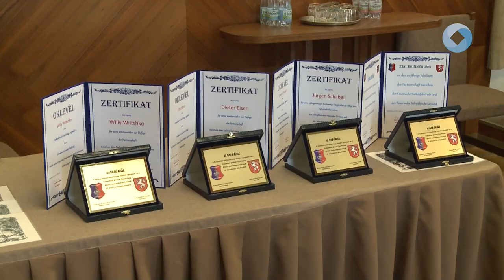Harmincéves kapcsolat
Harmincéves Székesfehérvár és német testvárvárosa, Schwäbisch Gmünd tűzoltóközösségeinek kapcsolata, amely 1994 májusában köttetett. Ez az egyik legrégibb és leginkább élettel teli szakmai-baráti együttműködés a városok között. A jubileumot a Városházán ünnepelték a gmündi és a fehérvári szakemberek köszöntőkkel, múltidézéssel és elismerések átadásával.